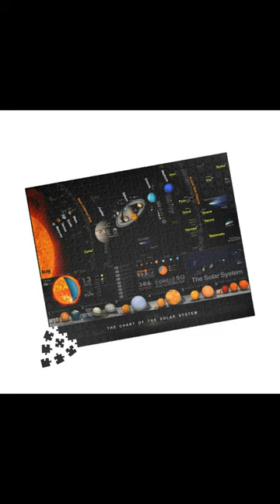The Chart Of The Solar System Jigsaw Puzzle (500 or 1014 pieces)